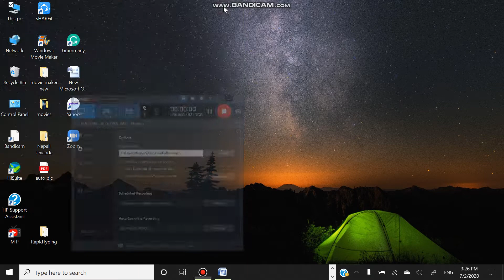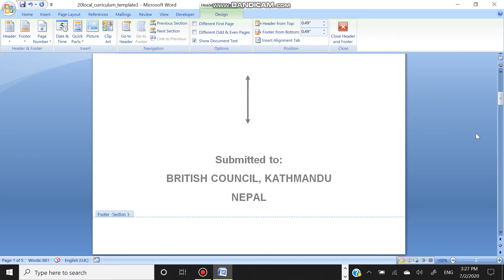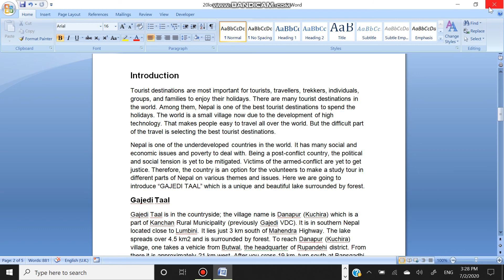How to insert page number from second page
How to insert page number from specific page (For beginners)